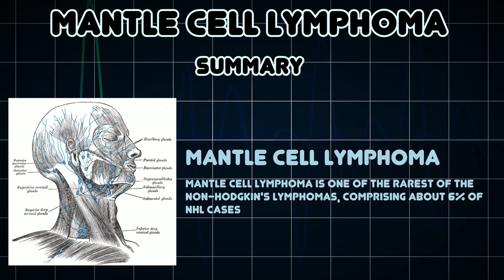Mantle cell lymphoma (Medical Condition)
Symptoms, risk factors and treatments of Mantle cell lymphoma (Medical Condition)

Mantle cell lymphoma is one of the rarest of the non-Hodgkin's lymphomas, comprising about 6% of NHL cases